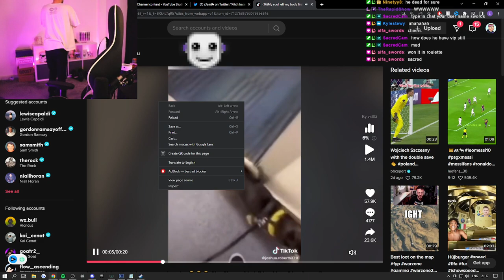Dog scares the life out of me